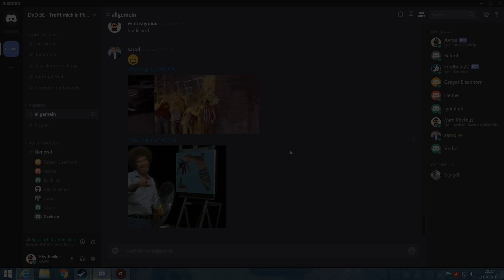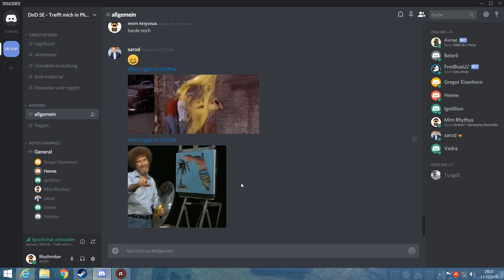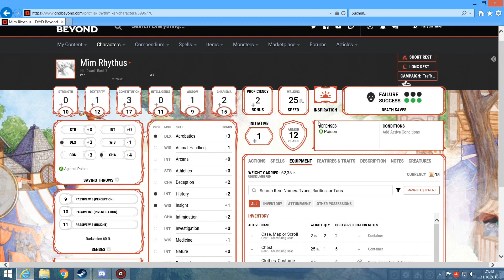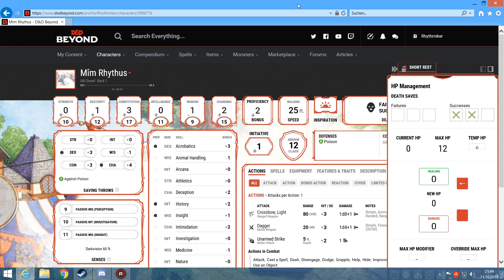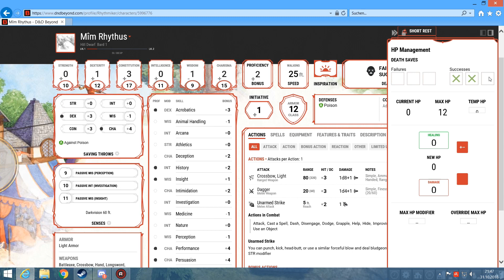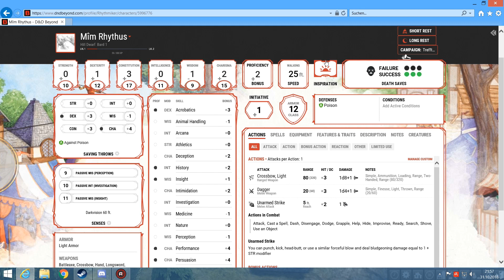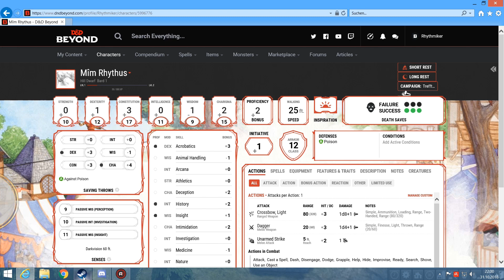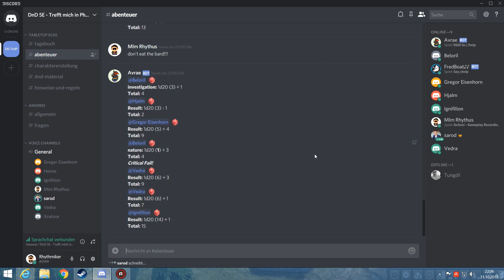Pen and paper DnD 5E - 11 Ochsen und Pferde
Zurück im Wald wo der Karren steht fällt nun die Entscheidung. Wie soll es weiter gehen und wann darf der Halbork endlich das Fass anstechen?